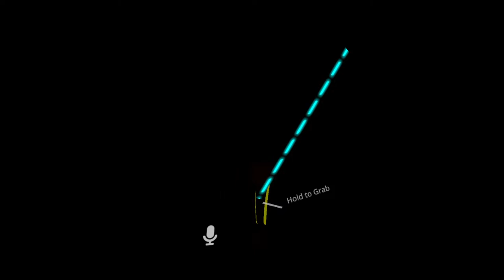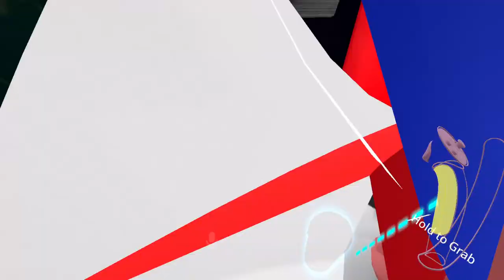Updated Avatars & New Features | VRChat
Welcome I'm Felix I'm Gay‚ (he⁄they) I started out as a TikTok content creator, then YouTube & then started Twitch streaming. I'm Democratic Socialist ＆ a BSc Economic Student․ I'm on the autistic spectrum (Aspergers Syndrome) I also have Dyslexia & Dyspraxia. I stream/record Horror Games, VRChat, Sims 4, Silent Hill, Resident Evil, Fall Guys, Star Wars & more!

Redeems
!points (Checks Balance)
!boop (100 points)
!Hellothere (100 points)
!OwO (100 points)
!UwU (100 points)
!rawr (100 points)
!Hydrate (300 points)
!GiveZeroaTreat (500 points)
!PetZero (500 points)

VRChat Only
!VRCHugs (100 points)
!VRCChangeAvatar (500 points)
!VRCShowBeans (500 points)

Live Stream Rules:
- Stay SFW
- No homophobia, transphobia, racism, sexism or any other form of discrimination
- No abuse or inappropriate behaviour towards other people
- No advertising or self-promotion unless given permission before hand
- I reserve the right to ban anyone
- Lets all have fun & be nice to each other
- Don't ask to join games

Ⓒ2024 felixthegayfox